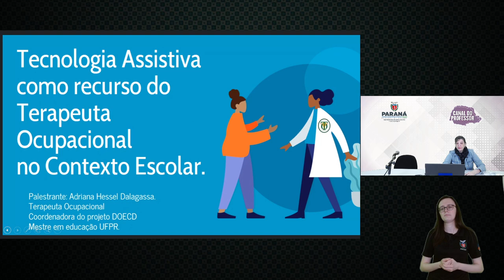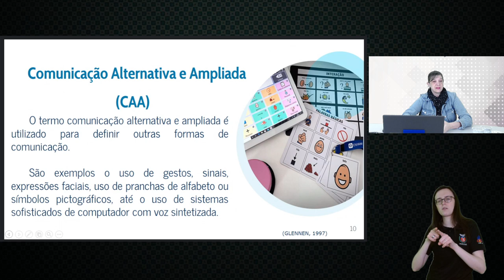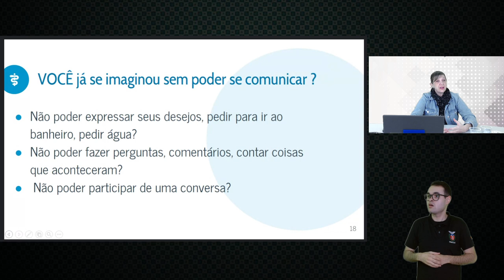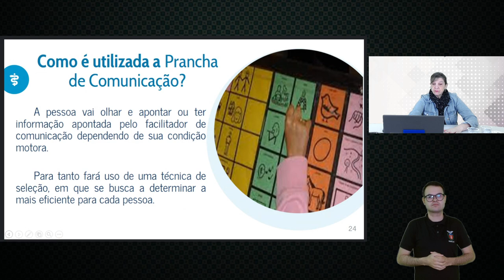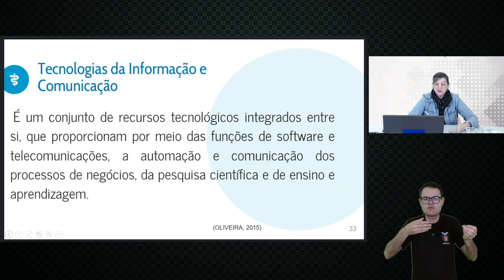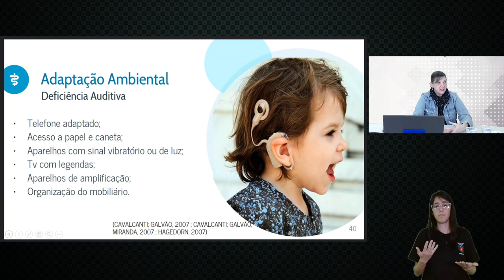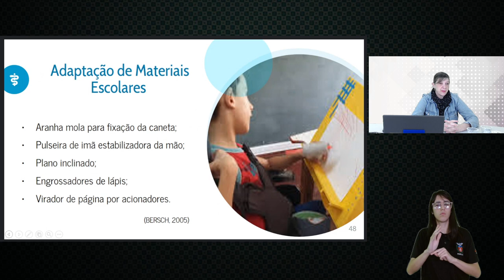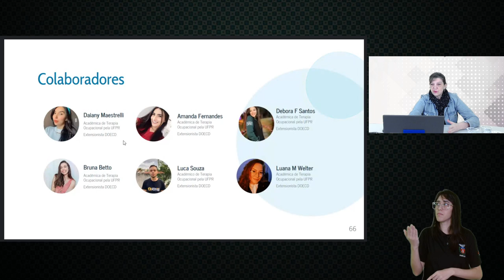Tecnologia Assitiva como Recurso no Contexto Escolar